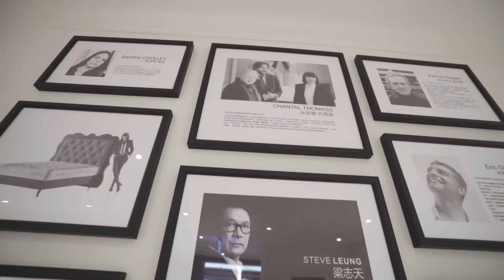國際名床三大品牌-TRECA PARIS法國頂級床墊 高級床墊的秘密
TRECA Paris、Hästens、VISPRING為世界頂級三大床墊品牌，擁有國際名床的頂級奢華美稱，在於其床墊珍貴材質、床墊手工製造、床墊彈簧都讓床墊價格可達百萬價值

人在一生當中將近三分之一的時間都在床墊上度過，擁有良好的睡眠品質與身體健康息息相關，一張頂級的床墊是每個人夢寐以求的願望，不僅能帶來一夜好眠的睡眠藝術，同時可舒緩人體一天的壓力

TRECA Paris近百年的歷史讓它享有「睡眠藝術奢侈品」的美譽，深受眾多政商名人與設計師的愛戴，如法國前總統席哈克（Jacques CHIRAC）、薩科齊（Nicolas Sarkozy）、俄羅斯總統普金、、國際影星蘇菲•瑪索（Sophie Marceau）、NBA球星托尼•帕克（Tony PARKER）、GUCCI老闆弗朗索瓦•皮諾（Francois Pinot）、國際影星凡妮莎•帕拉迪斯（Vanessa PARADIS）等…顯赫的名人政要的喜愛與青睞

TRECA Paris-台灣總代理
位於紐約家具設計中心
台北內湖1F-A016
地址：台北市內湖區新湖一路128巷15號

歐美同步價、不二價、買貴退差價。紐約家具設計中心致力於提供社會大眾－與歐美當地零售價相當的價格；協同館內廠商共同努力為消費者購入商品的價位與品質把關，破除進口家具的昂貴迷思，全台唯一明碼標示，比水貨更便宜31%